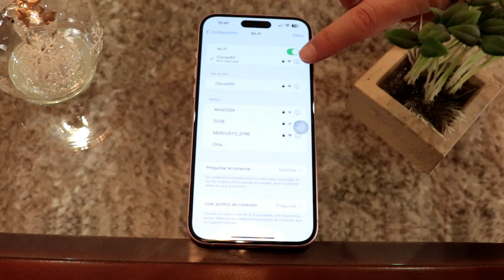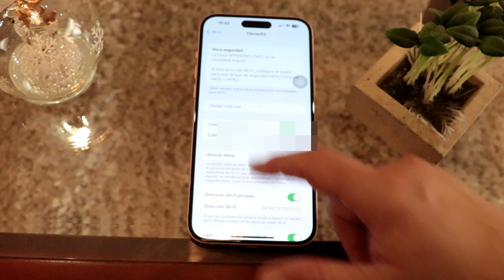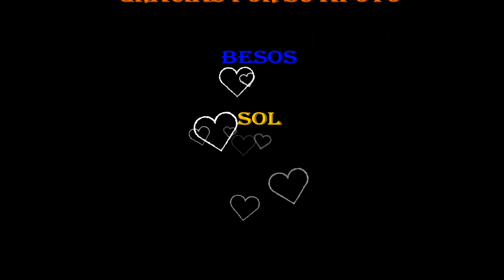Como saber tu contraseña de WI FI en iPhone para compartirla rápido y fácil